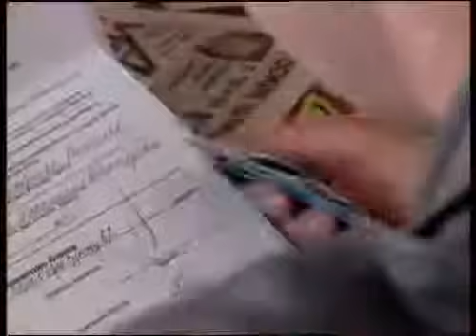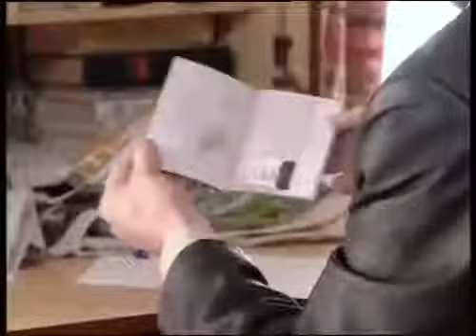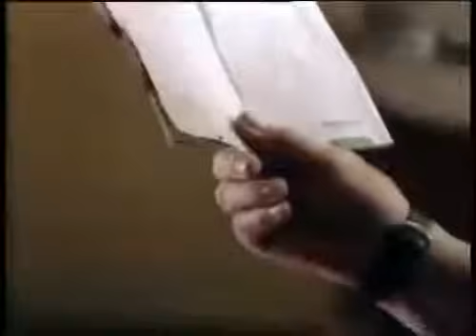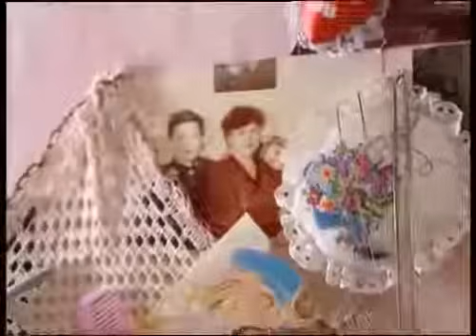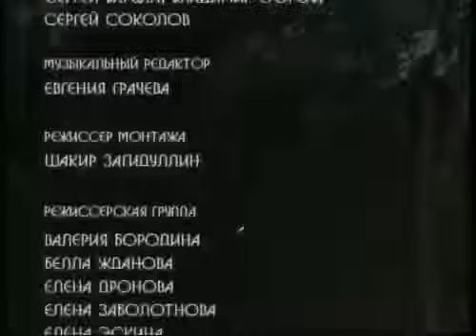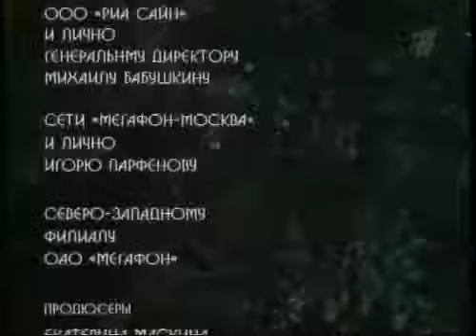Женская логика 4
Жанр: детектив. Режиссёр: Сергей Ашкенази, Эльдор Уразбаев. В ролях: Алиса Фрейндлих, Станислав Говорухин и др.. Работник издательства Ольга Петровна Туманова — страстная любительница детективов и сыщик по призванию.